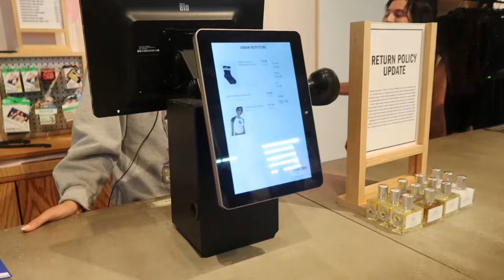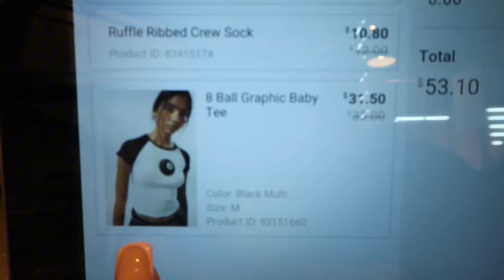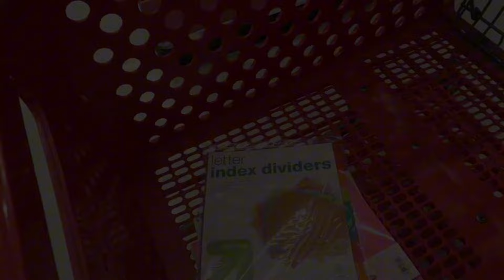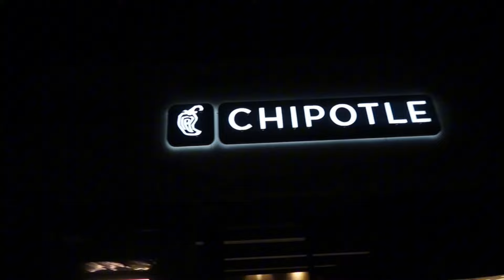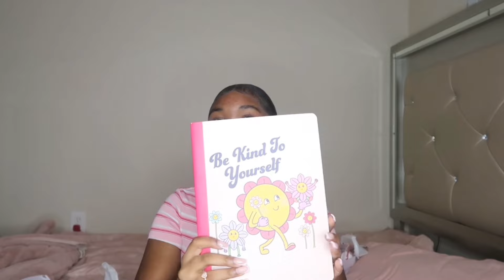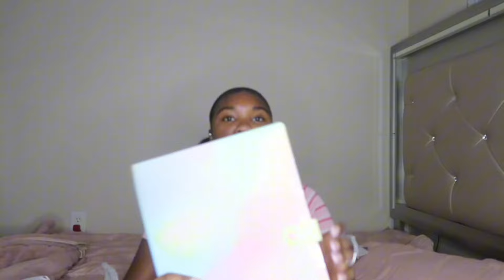COME BACK TO SCHOOL SUPPLIES SHOPPING WITH ME | shopping, target run, haul… | Anteona Ty’nasiah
Anteona, but i’m known to many as Teetee. i live in
to my channel and turn on my post notifications so
you wont’t miss a video! also, please follow all my
social media which will be linked below!